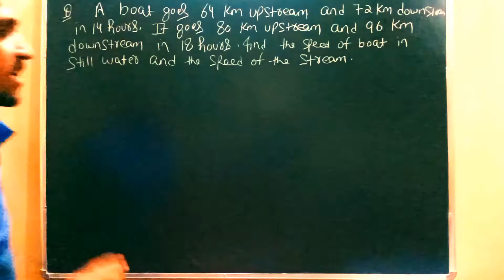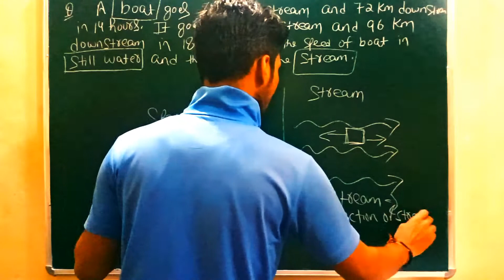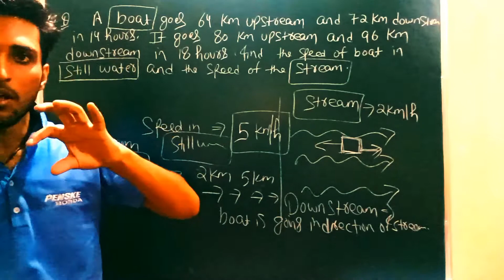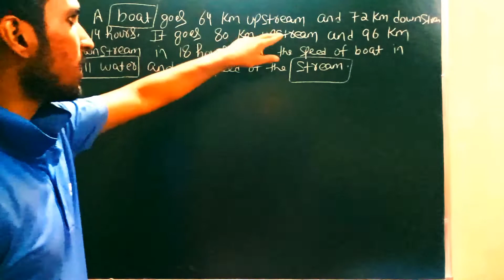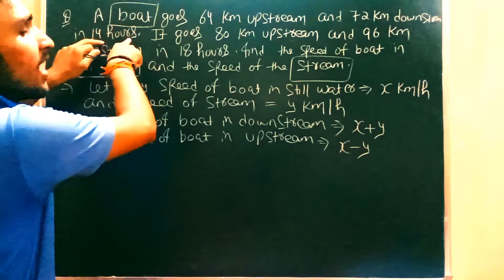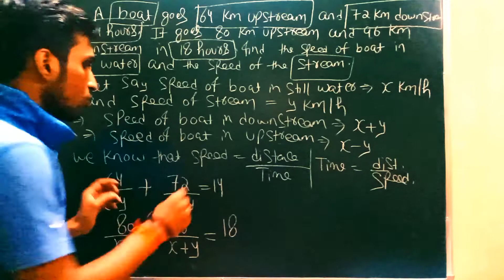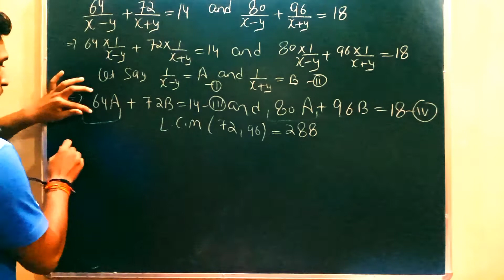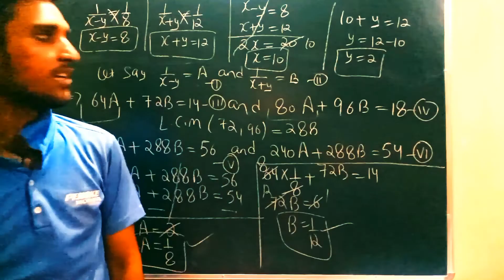A boat goes 64 km upstream and 72 km downstream in 14 hours. It goes 80 km upstream and 96 km down.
A boat goes 64 km upstream and 72 km downstream in 14 hours. It goes 80 km upstream and 96 km downstream in 18 hours. Find the speed of the boat in still water and the speed of the stream.